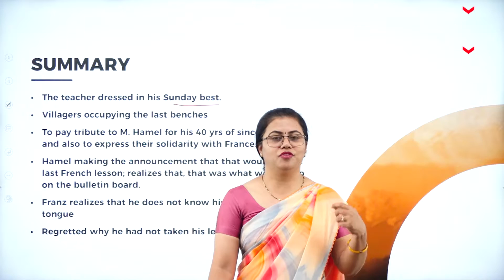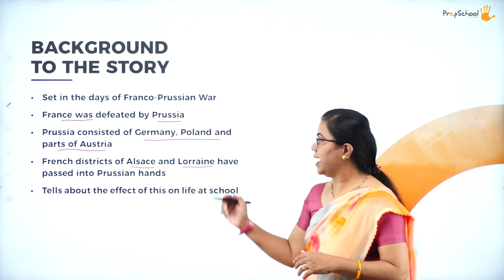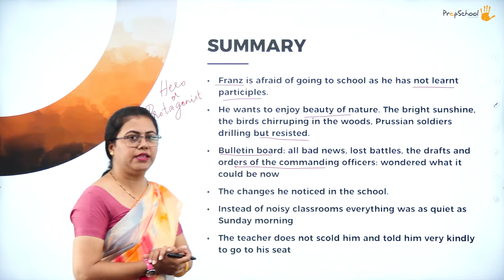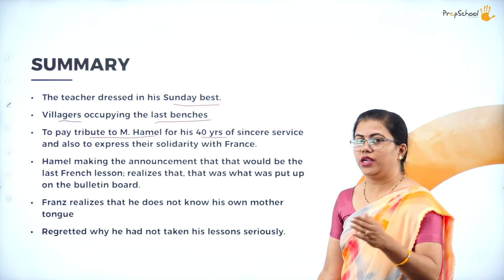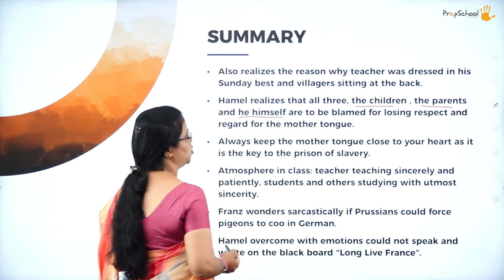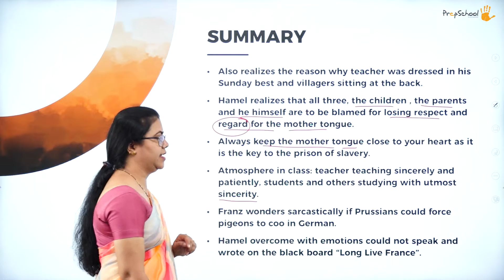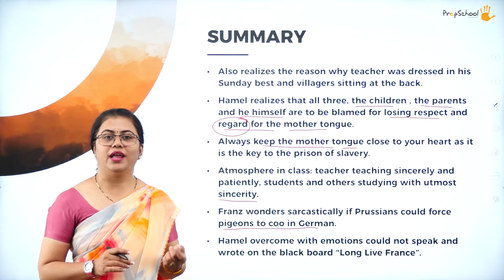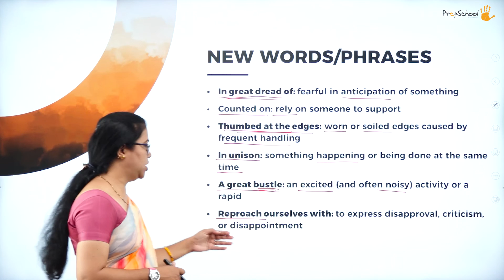DAY 01 | ENGLISH | CBSE XII | THE LAST LESSON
Class : CBSE XII
Stream : SCIENCE AND COMMERCE
Subject : ENGLISH
Chapter Name : THE LAST LESSON

TOPICS COVERED : CHAPTER 1: THE LAST LESSON { TEXT BOOK: FLAMINGO }

Learning made simple, with pictorial summary, words in context, character sketch, expected questions.
The chapter deals with patriotism and love for ones own language.

Welcome to anytime anywhere learning @ PrepSchool